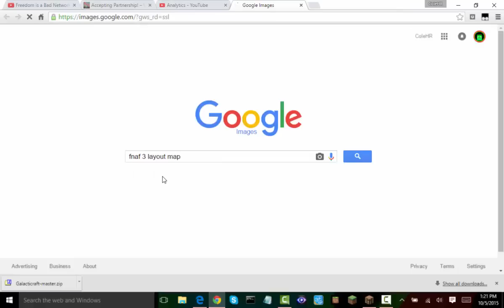FNAF 3 BACE MAKING part 1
ghrtbum